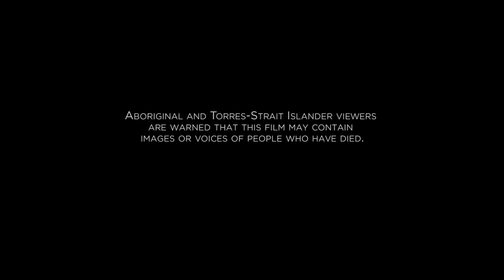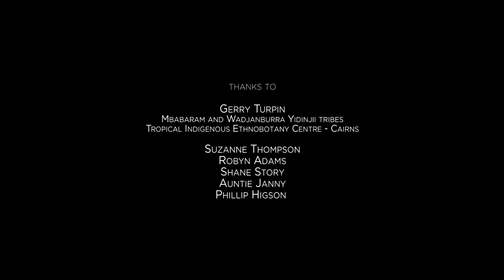ON COUNTRY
Camping out on Country the Aboriginal way to re-awaken ancient songlines.